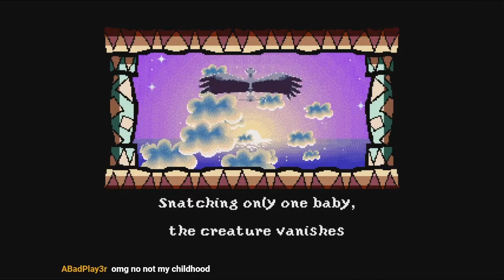Yoshi's Island - Random Game Saturdays Highlightes